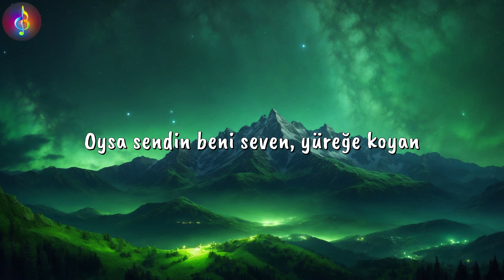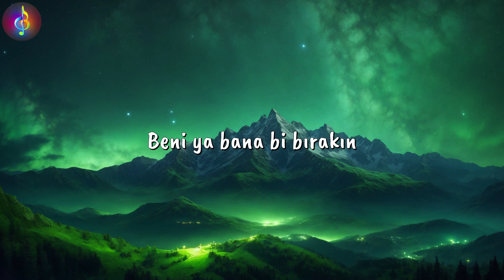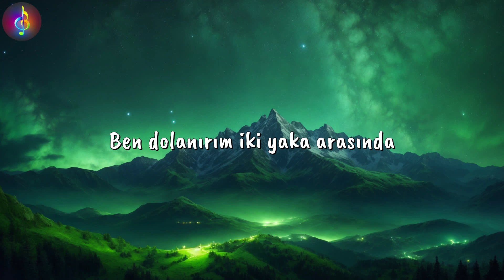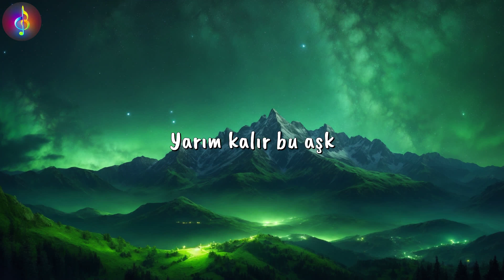Sefo, @Revart ╸yarım kalır | Sözleri/Lyrics